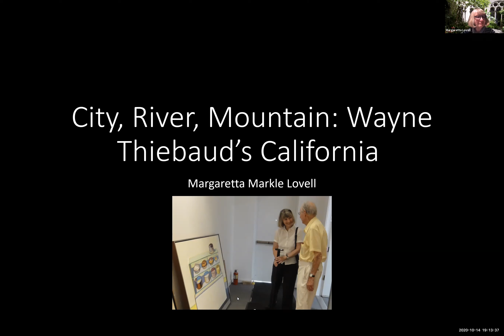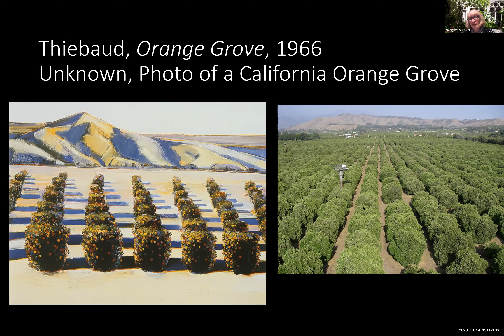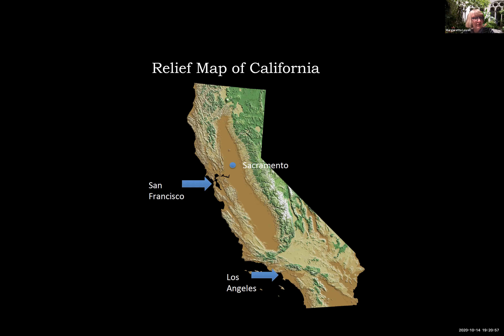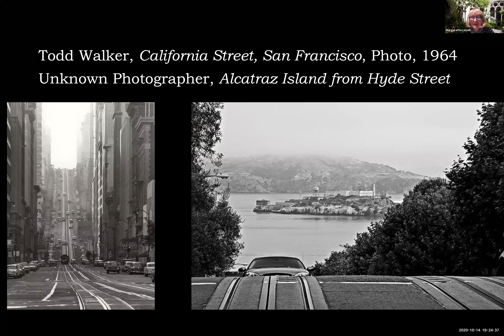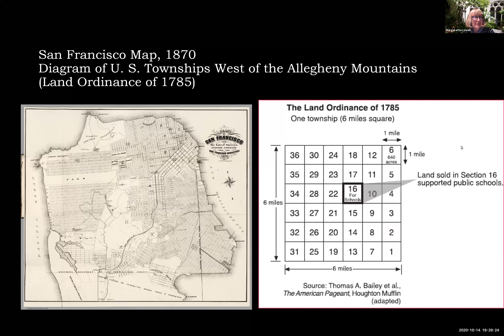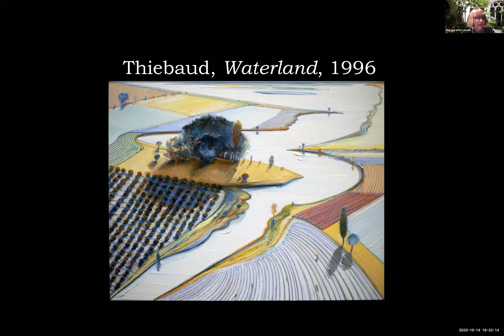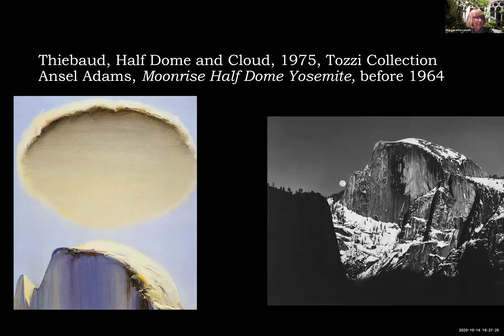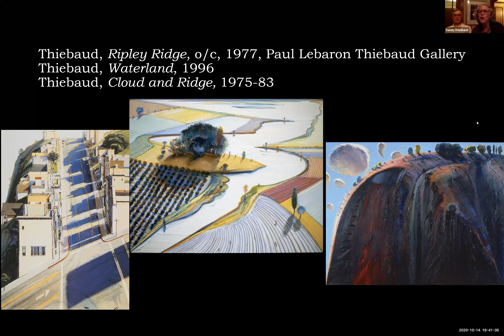Wayne Thiebaud’s California: City, River, Mountain with Margaretta Lovell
Think of Wayne Thiebaud, and visions of cupcakes, gumballs, and lollipops may dance in your head. But this popular artist paints far more than, well, eye candy.

One month before the artist’s 100th birthday — Margaretta Lovell, a noted historian of American art and culture, will discuss Thiebaud’s gorgeous landscapes. Her illustrated presentation, “Wayne Thiebaud’s California: City, River, Mountain,” will emphasize his stunning but less well-known paintings that capture the drama of the Golden State.

An award-winning author and teacher, Professor Lovell, is the Jay D. McEvoy, Jr., Professor of the History of Art at the University of California, Berkeley. In her research and teaching, she delves not only into art and artists but also into folklore, architecture, photography, museums, food, forests, ecology, and more. The common thread in her eclectic interests, she says, is “the material expression of American culture and history.”

Professor Lovell knows Wayne Thiebaud and has published several essays about the Sacramento-based artist. Among them are two that appeared in the catalogues for these exhibitions: Wayne Thiebaud: 1958–1968 and Wayne Thiebaud’s Mountains, 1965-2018.